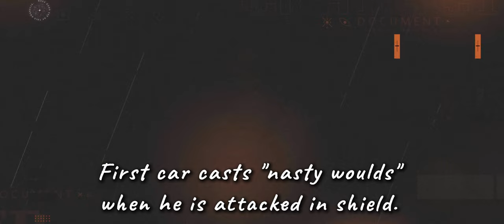UTTU 1.5: Lv30: Heal tank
I hate Dikke: she is a grating Maru Sue in her own story, and now this level makes it worse.

I'm probably missing some OP gimmick this time around, hopefully will find it by the time extra week comes out.
This run is an RNG-heavy insanity, that uses the best stuff I have, and still finishes on the last turn clutch.